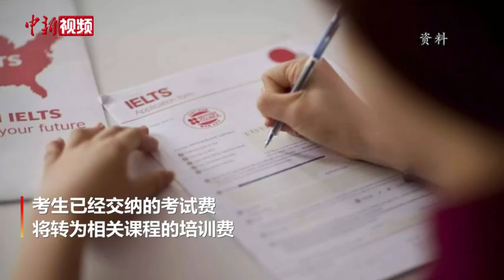雅思取消在俄罗斯境内考试 报考费不退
当地时间3月9日，据俄媒报道，雅思（国际英语测试系统）已通知取消俄罗斯境内考试，原因是“对外政治关系的激化”。
        报道称，考生已经交纳的考试费将转为相关课程的培训费。如果考生拒绝培训，则只能等到考试恢复。